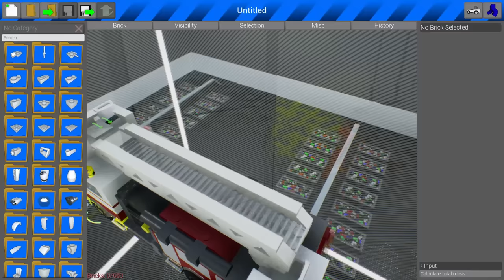FIRE RESCUE MISSION! - Brick Rigs Multiplayer Gameplay - Lego Rescue Roleplay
Fire Rescue Mission in Brick Rigs Multiplayer Gameplay!

Lego Rescue mission roleplay in Brick Rigs Gameplay! Putting fires out with a Fire Truck, cat rescue and police chase in Multiplayer. SpyCakes must rescue the Lego City!

About Brick Rigs:

"A lego sandbox building game that allows you to build many kinds of vehicles, including cars & planes! From a variety of bricks and experience their dynamic driving physics in a sandbox environment even in multiplayer!"